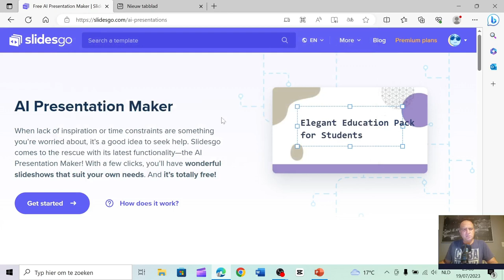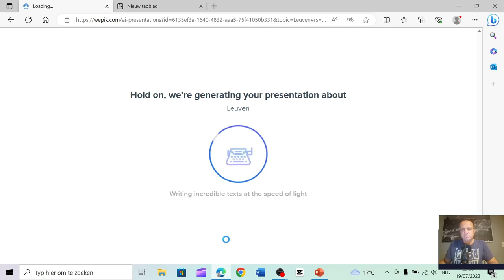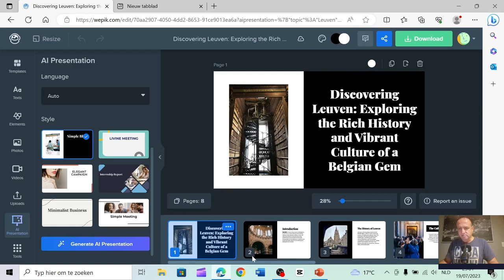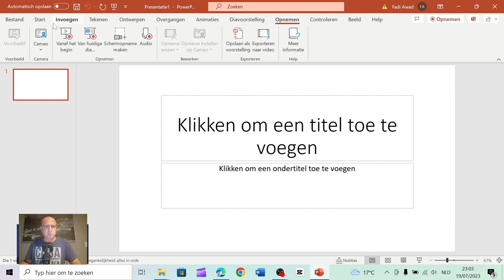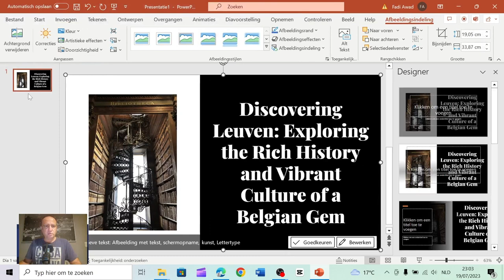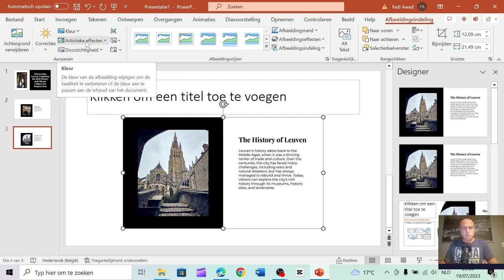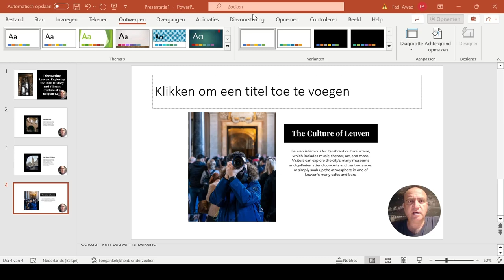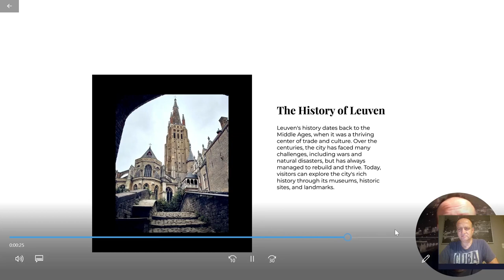Transforming Presentations with AI: Master the Art of PowerPoint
In this groundbreaking video, we unveil how AI technology is revolutionizing the world of presentations. Join us to discover how you can capture and craft stunning slides like never before using the power of PowerPoint and artificial intelligence. Learn the secrets to transforming your presentations into powerful storytelling tools that captivate and engage your audience.